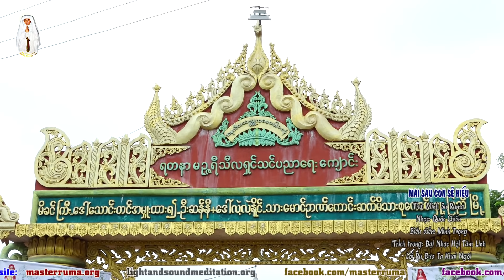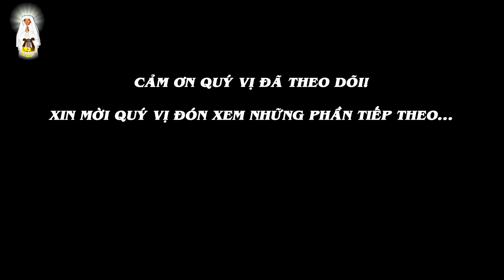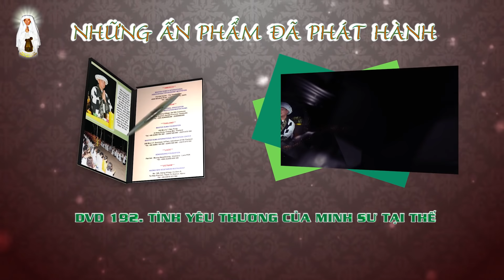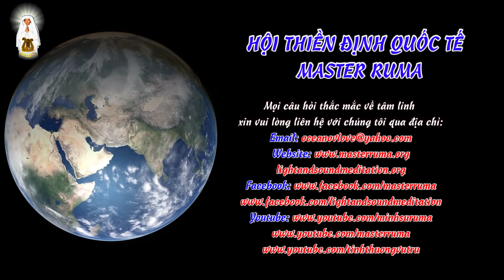[Master Ruma Official] Pyay Sáng Ánh Diệu Âm Quang